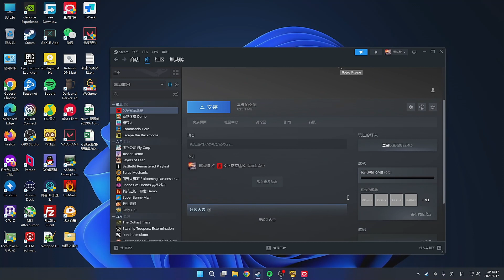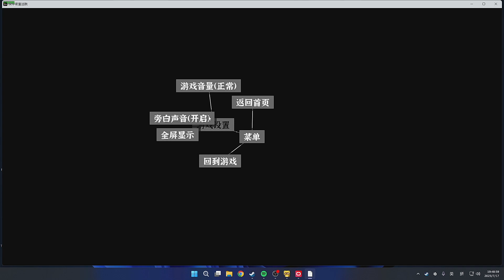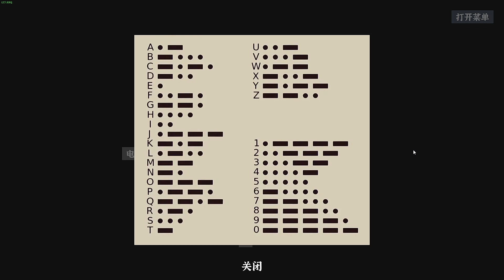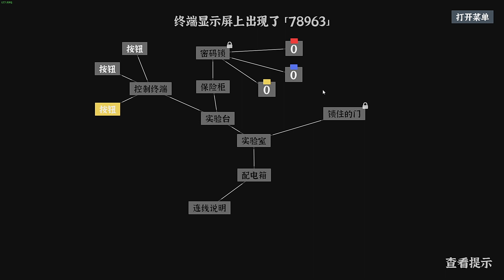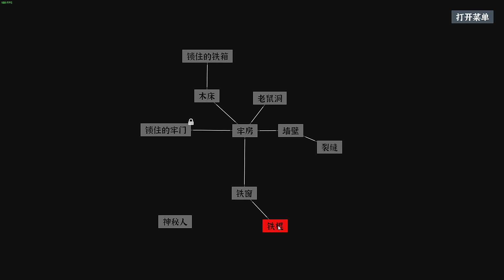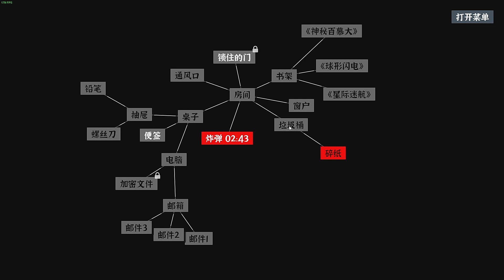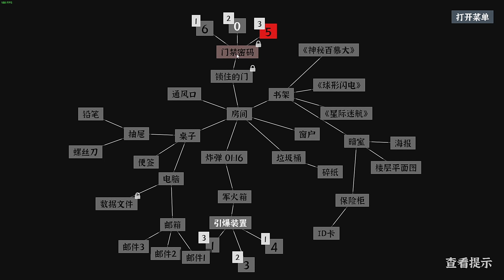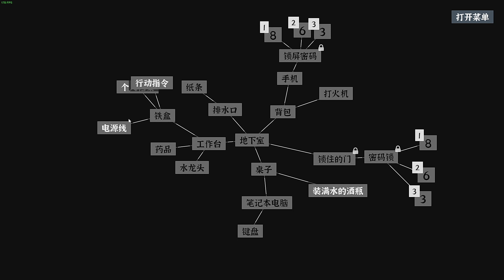挪威鸭 - 2023-07-17 19:42:38 - 录像: 霓虹本虹，4090顶级4K画质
Highlights
00:00 Start
00:03:00 Top3 (13🔥)
00:21:00 Top2 (20🔥)
00:38:00 Top1 (23🔥)
00:49:00 Top4 (11🔥)